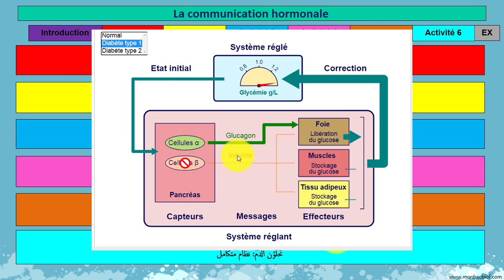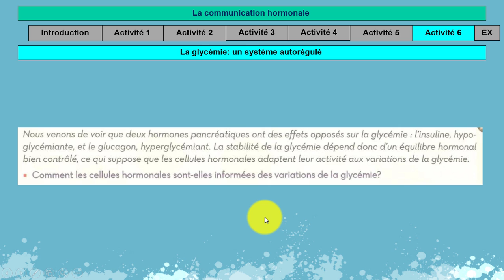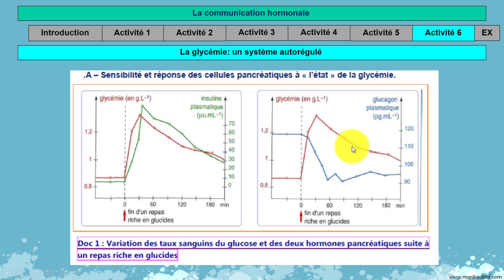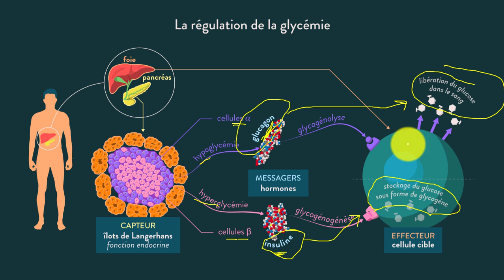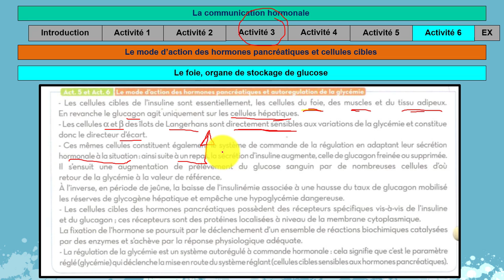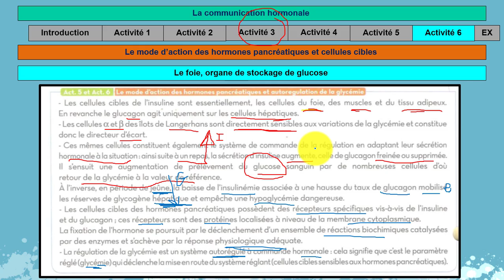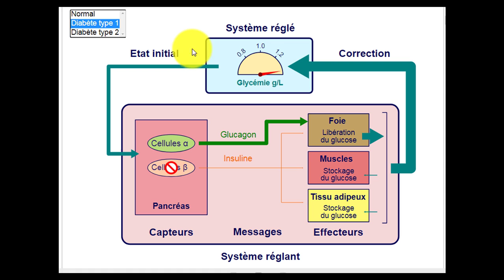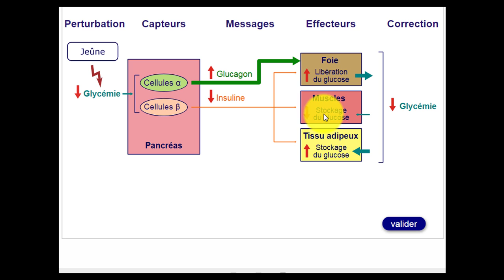Résumé de la régulation de la glycémie 1ère année BAC SCIENCES EX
Vous avez aimé la vidéo?